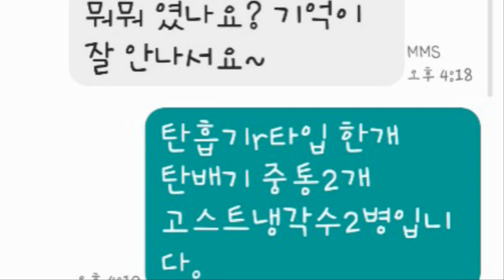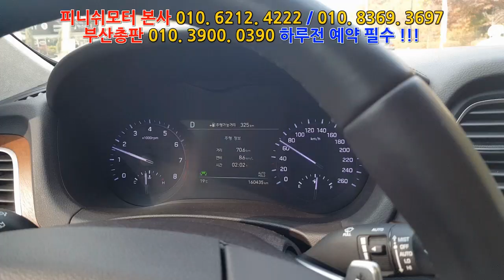[G80 3.8] 3달전 라오스에서 예약하시고, 방문해 주셨습니다! 자동차연비 좋아질까요??? 자동차매연감소! 자동차출력증강! 자동차연비개선! 피니쉬모터에서 해결해 드립니다!